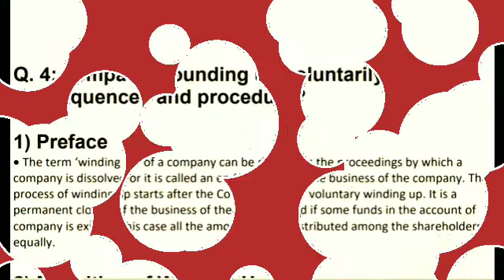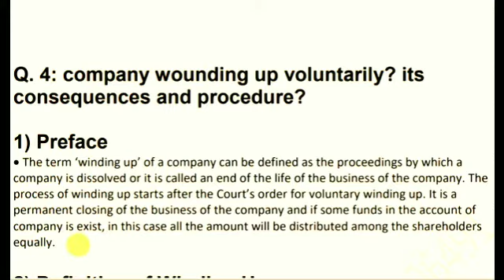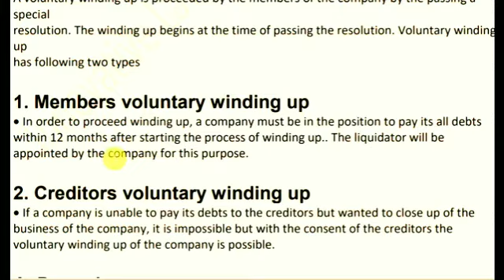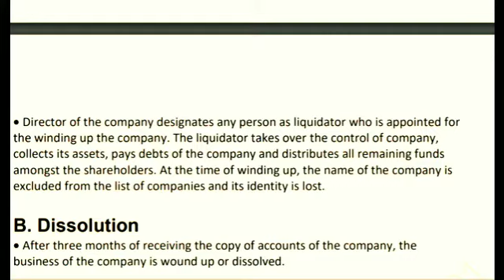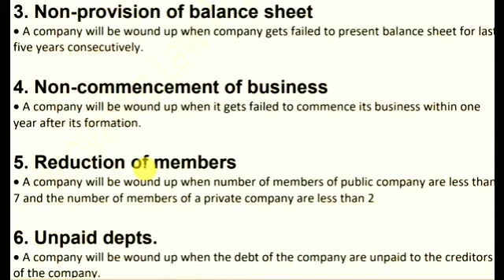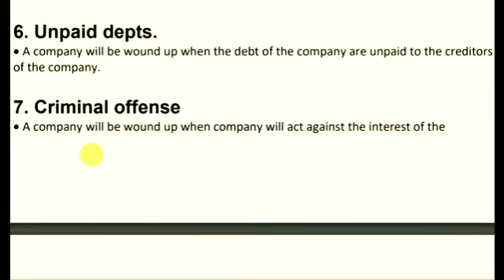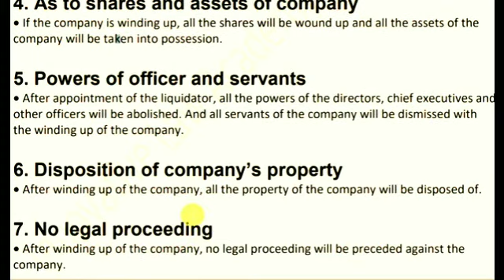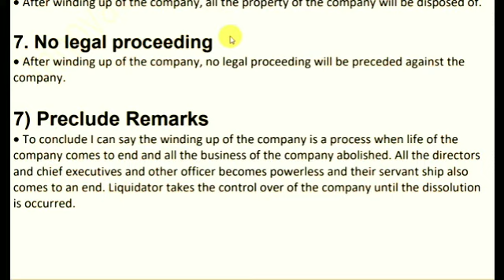What is Woinding up Company & Grounds for Compulsory Winding up & Dissolution of Company pdf notes